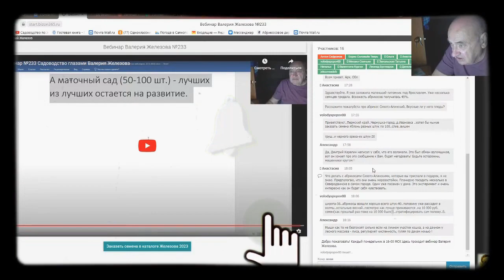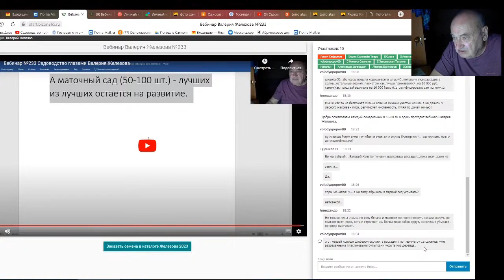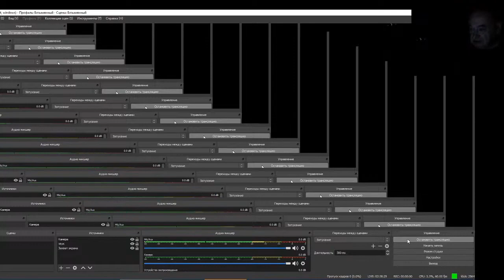Железов Валерий. Вебинар 254. ч. 6. Чат. Ответы на вопросы.